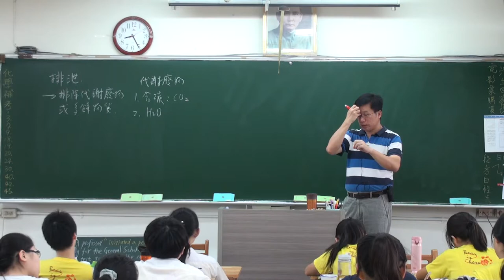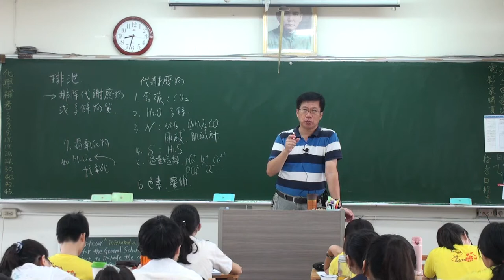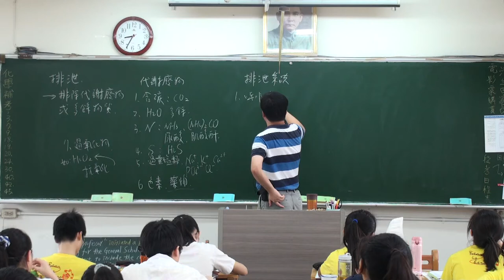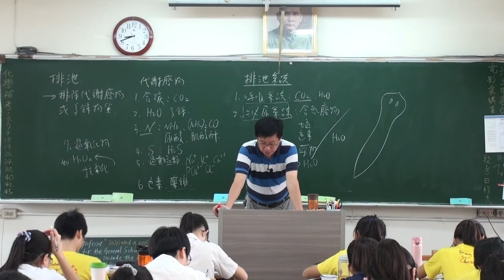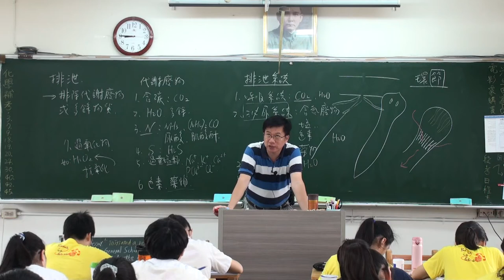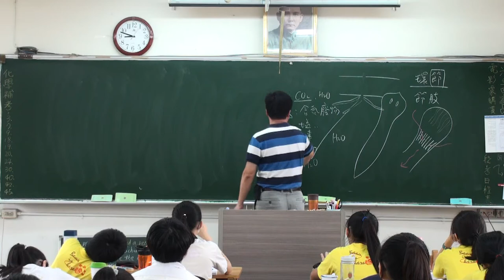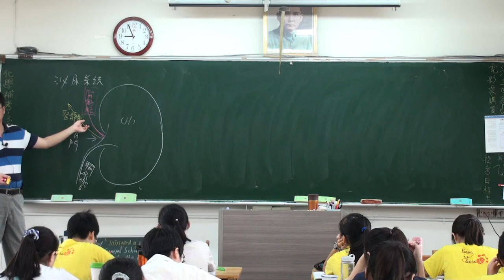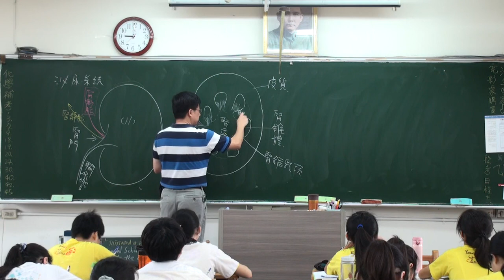排泄系統 A 1